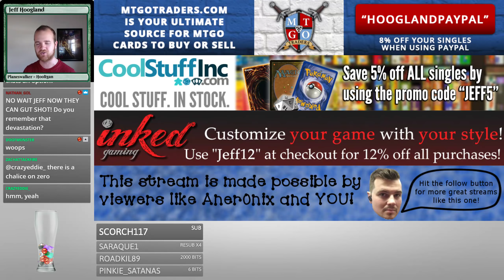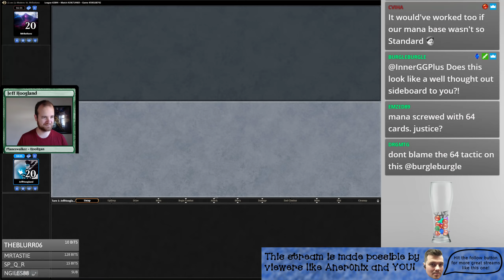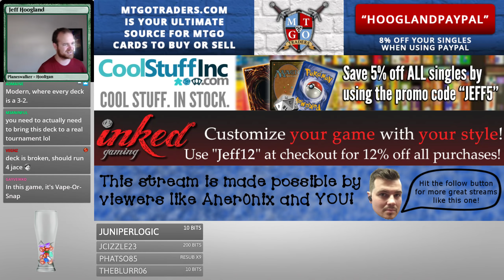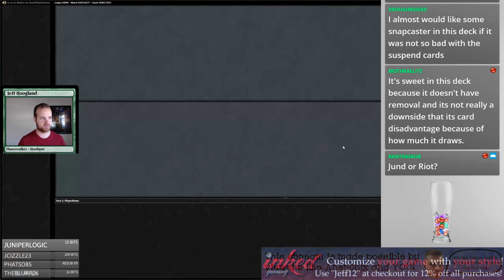Temur Wheel of Fate Foretold - Modern - Feb 27th, 2018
4 Ancestral Vision
4 As Foretold
4 Atarka's Command
4 Bloodbraid Elf
1 Breeding Pool
1 Copperline Gorge
4 Faithless Looting
2 Forest
1 Island
4 Lightning Bolt
3 Mountain
2 Raging Ravine
4 Scalding Tarn
2 Spirebluff Canal
1 Steam Vents
2 Stomping Ground
4 Tarmogoyf
1 Vapor Snag
4 Wheel of Fate
4 Wooded Foothills
4 Young Pyromancer

Sideboard:
3 Ancient Grudge
4 Blood Moon
4 Leyline of Sanctity
4 Leyline of the Void